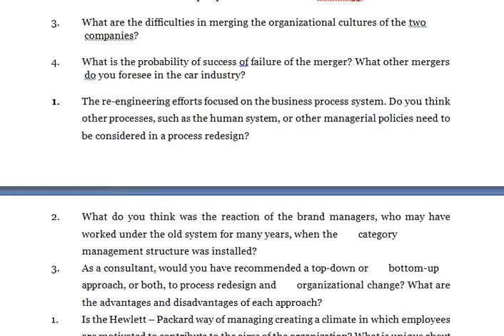Principal Practice Management How did the RMO come to know of the war phobia of RBM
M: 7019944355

Principal Practice Management

1. What was the cause of fear in RBM?
2. What were the symptoms of fear displayed by RBM?
3. How did the RMO come to know of the war phobia of RBM?
4. What actions should be taken to avoid building up of fear among the troops?
            Which of these  steps were taken by the officer?
1.         Discuss merits/demerits of the role of strike, agitation and legal approach in
           union  management relations.
2. What role does mutual trust play in building union-management relations?

3. What is McDonald’s basic philosophy ? How does it enforce this  philosophy and adapt to different environments ?

4. Should McDonald’s expand its menu ? If you say no, then why not ?  If you say yes, what kinds of precuts should it add ?

5. Why is McDonald’s successful in many countries around the world ?

1.         Can a division manager develop verifiable goals, or objectives, when the president
             has not assigned them to him or her? How? What king of information or help do
             you believe is  important for the division manager to have from headquarters?
2.         Was the division manager setting goals in the best way? What would you have
            done? Evaluate  the formulation of the merger between Daimler and  Chrysler. Discuss the strategic fit and the different product lines.

2. Assess the international perspectives of Eaton and Schrempp.

3. What are the difficulties in merging the organizational cultures of  the two
             companies?

4. What is the probability of success of failure of the merger? What other mergers
             do you foresee in the car industry?

1. The re-engineering efforts focused on the business process system. Do you think other processes, such as the human system, or other managerial policies need to be considered in a process redesign?

2. What do you think was the reaction of the brand managers, who may have worked under the old system for many years, when the  category management structure was installed?
3. As a consultant, would you have recommended a top-down or  bottom-up approach, or both, to process redesign and  organizational change? What are the advantages and disadvantages of each approach?
1. Is the Hewlett – Packard way of managing creating a climate in which employees are motivated to contribute to the aims of the organization? What is unique about the HP Way?
2. Would the HP managerial style work in any organization? Why, or  why not? What are the conditions for such a style to work?
1. In the NUMMI joint venture, what did Toyota gain? What were the  benefits for General Motors?
2. As a consultant, what strategies would you recommend for European
             carmakers  to improve their competitive position in the  global car industry

PRINCIPLE & PRACTICE OF MANAGEMENT
1. What can Joshi and her staff do to select the type of entry-level candidates they want?
2. How can Joshi ensure that those who are hired come to accept the core cultural values of the hospital? What steps would you recommend?
(a) Do you think the number of units of a product to be manufactured is a random number? Explain your reasoning.
(b) How does one determine the number of units of a product to be manufactured in an organization?
(c) What are the elements you would take into consideration for forecasting the production and sales requirement of the product developed by Leo Medical Center?
(d) How would you go about planning and organizing the manufacturing and selling efforts of the organization?
(a) What type or types of organization design do you feel this task force should recommend in the third and final phase of the approach to their assignment?
(b) Explain how the systems and the contingency theories of organization can each contribute to the analysis of this case.
(c) Do you think Hari Mohan was correct in his suggestion of how the task force should proceed? What types of problems might develop as by-products of the recommendation you made in question 1
(a) Discuss the nature and characteristics of the problems in this case.
(b) What steps should be taken by Mr Kumar to overcome these problems?
1. Is George’s view of the situation realistic?
2. How do you evaluate Vipulabh’s position?
3. How might this conflict be associated with factors in the formal organization?
4. What should the president of Simplex Mills do now?

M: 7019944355